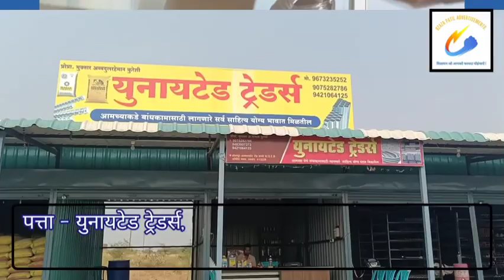शाही 👑 कव्वाली 🤲🏻 कार्यक्रम की सुरुवात !!! (Episode No. 2.).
इस साल, नोव्हेंबर २०२२ के महिने के आखरी अषरे में हम "लिंबी चिंचोळी गाव" और "वळसंग गाव" में, "शहीद ⚔️ शेरे 🐯 हिंद 🇮🇳, हजरत टिपू सुलतान रह. जयंती उत्सव 🥳, २०२२." मना रहें है.

२० नोव्हेंबर २०२२ - लिंबी चिंचोळी गाव !!!

२३ नोव्हेंबर २०२२ - यासीन 🤴🏻 भाई कटरे ⚔️ का, शाही 👑 टिपू सुलतान 👑 जयंती उत्सव 🥳, २०२२ - वळसंग गाव !!! - कव्वाली 🤲🏻 कार्यक्रम और दानकार्य 🙏🏻 !!!

२७ नोव्हेंबर २०२२ - मोहसीन 🤴🏻 भाई तांबोळी ⚔️ का, शाही 👑 टिपू सुलतान 👑 जयंती उत्सव 🥳, २०२२ - वळसंग गाव !!! - राजकीय मेळावा 🤝 और दानकार्य 🙏🏻 !!!

Chapter's -

00:00 - शानदार 👌🏻 कव्वाली 🤲🏻 !!!
00:30 - Episode No. 2 Start.
01:12 - वळसंग गाव मे आगमन !!!
01:34 - शानदार 👌🏻 कव्वाली 🤲🏻 कार्यक्रम 🥳 !!!
10:14 - Advertisement 📢 Break !!!
12:12 - जबरदस्त 💪🏻 भाषण 📣 !!!
26:22 - Advertisement 📢 Break !!!
28:21 - Episode No. 2. समाप्त !!!
29:03 - Next Episode No. 3.